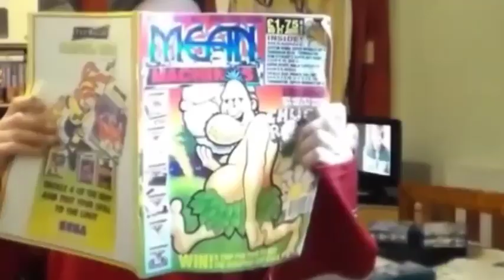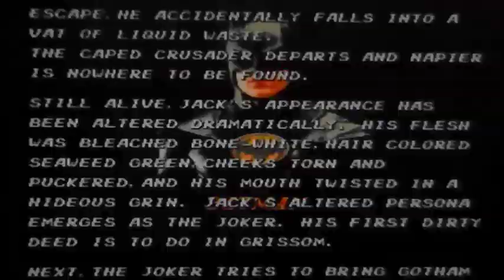Batman The Movie On SEGA Megadrive/Genesis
A quick and poor game play of Sunsoft's Batman movie adaption on the SEGA Megadrive.